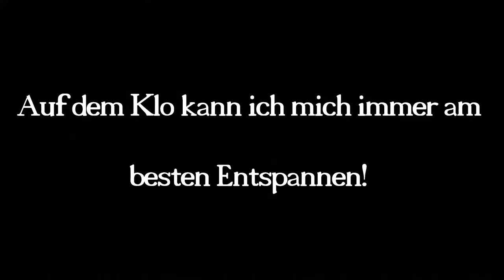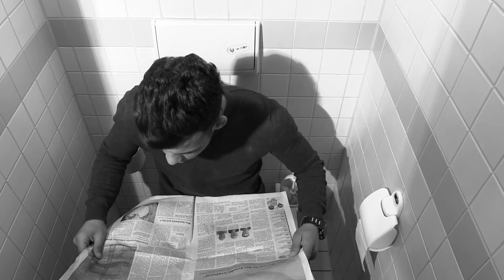Der Schreiende Araber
Der erste Tag in seiner neuen Wohnung und schon muss er sich mit dem Lärm den der Araber über ihm macht herumschlagen...